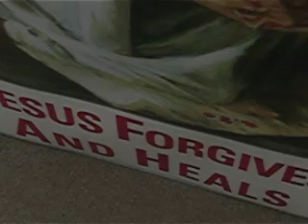Face the Truth Stop #1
This is our first intersection that we set up at on 86th and Zionsville Rd in Indianapolis for Face the Truth on Aug 26, 2006